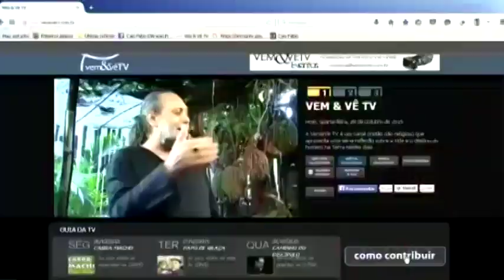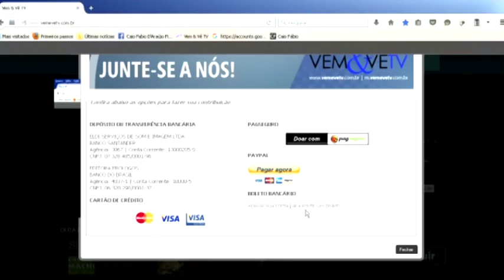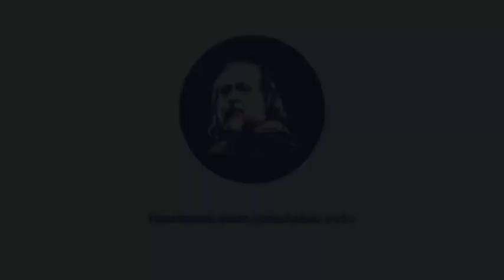Divulgue os vídeos do caiofabiovideos.com a amigos, de preferência os não fanáticos!